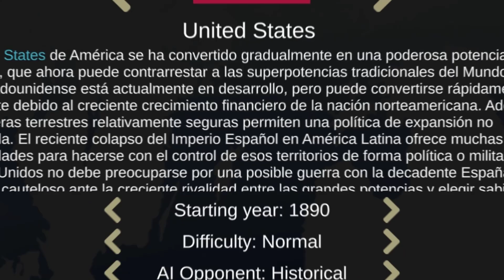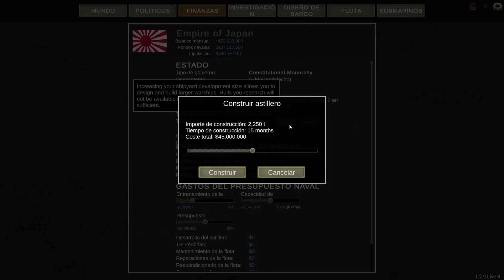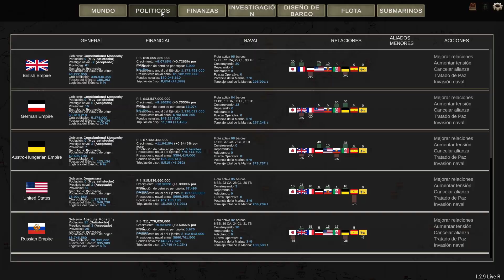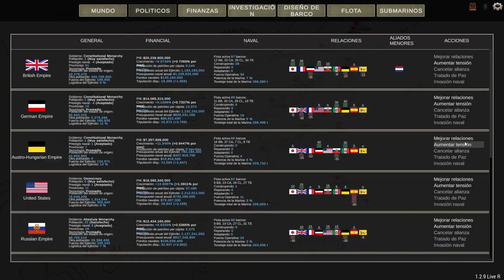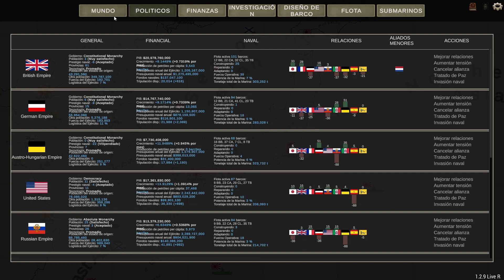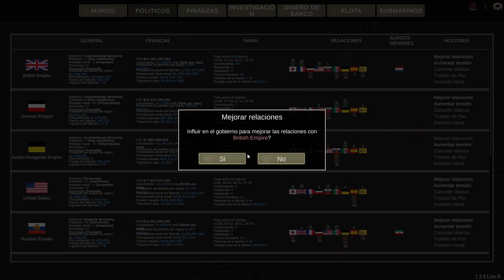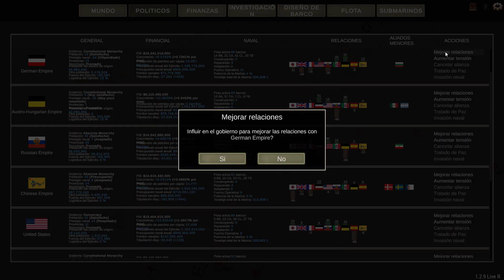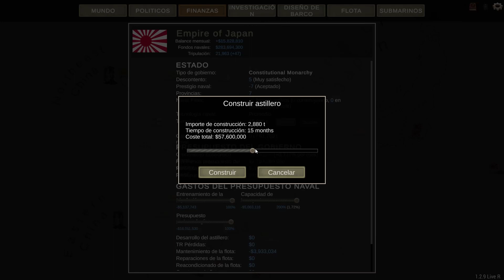Estrellas y barras, llegó el sol naciente | Ultimate Admiral Dreadnaughts #1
Empezamos una nueva campaña al Ultimate Admiral Dreadnoughts con .